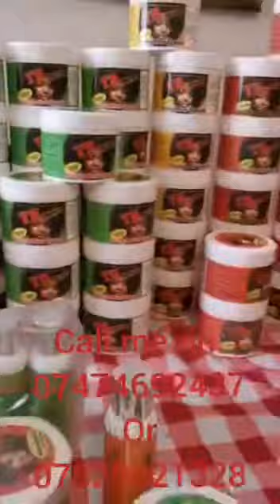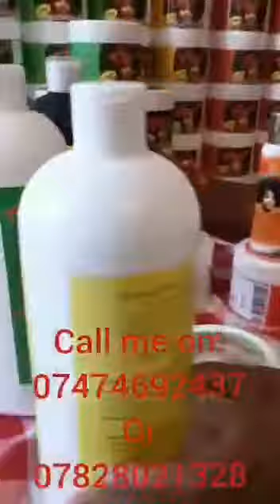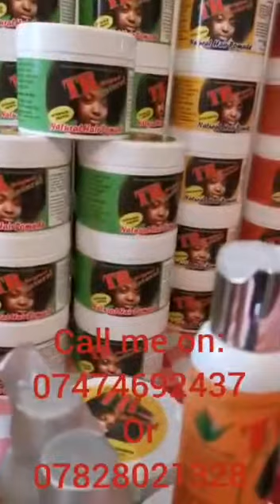TR Natural products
TR Hair  Boster  Available